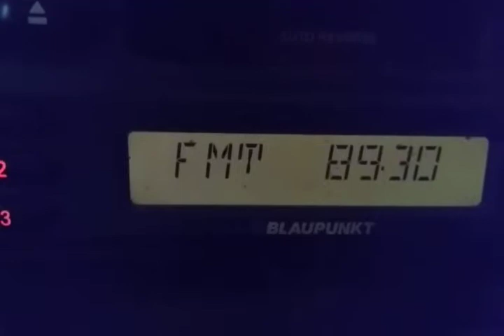Fm dx turk ionoscatter